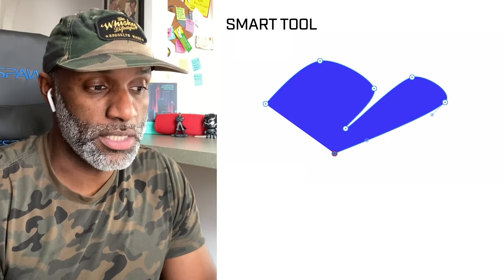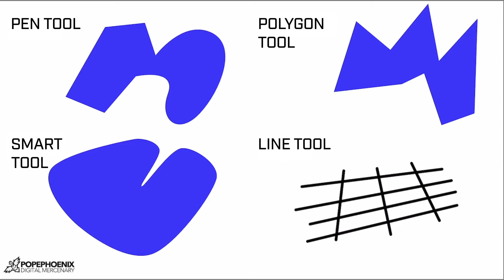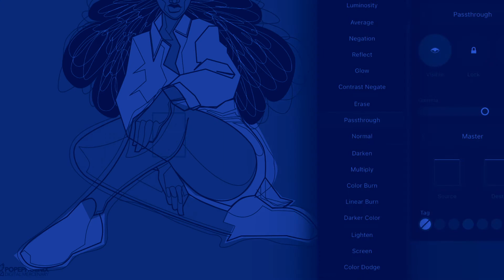Vector Points Episode 004 - The Affinity Designer Pen Tool Guide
In under 5 minutes, I describe each aspect of the Affinity Designer Pen tool works. This tutorial includes the Pen, Smart, Polygon, and Line tool variants plus the benefits of using each one. I also throw in some bad jokes here and there. This is essential information for any aspiring vector artist.